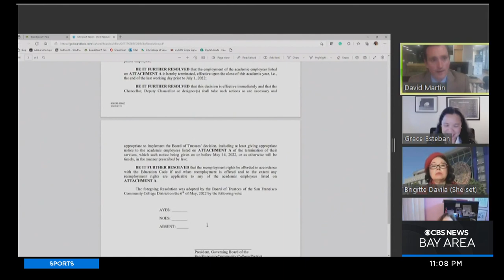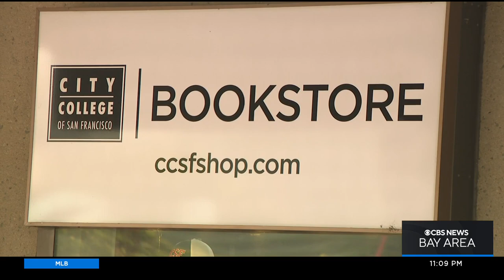City College of San Francisco lays off dozens despite protests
Despite loud protests by staff and students, the board of trustees at CCSF approved layoffs equivalent to 38 full-time positions Friday evening. Da Lin reports. (5-6-22)